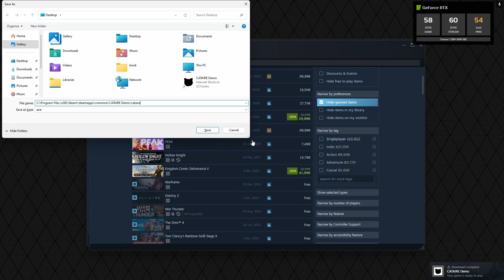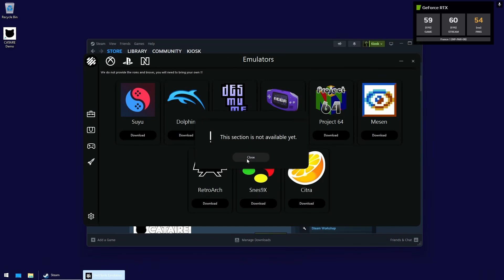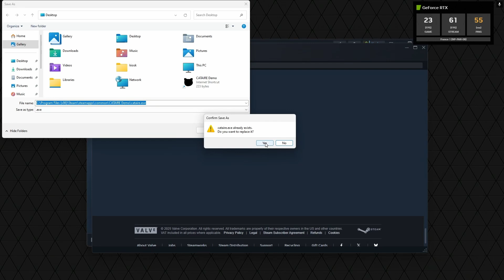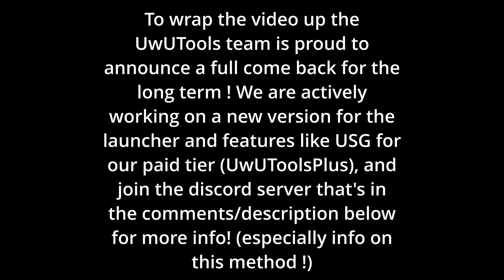UwUTools - How To Run a Anything On GFN! (ONE CLICK + MANUAL METHOD)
# Links + Files